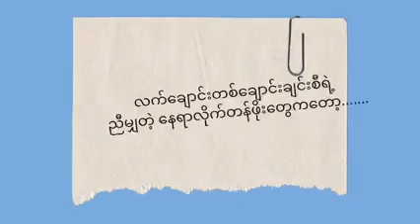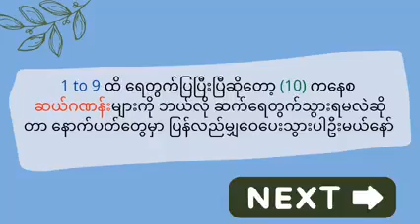လက်တွက် ပေသီးသင်္ချာ ကို 1 to 9 ထိ ရေတွက်ခြင်း